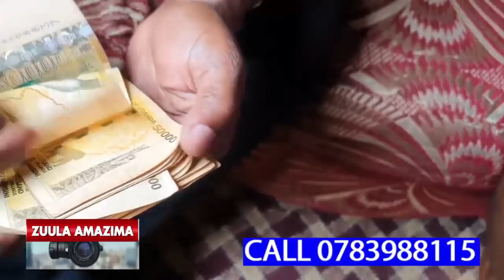BAMALAYA BETUNZE OKUSOBOLA OKUKOMYAWO SENTE ZA NDAGIRE MILLION BBIRI ZEBALYA,KINO KIKAMBWE KYENYINI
BAMALAYA BATUNZE OBUSOLO OKUSOBOLA OKUKOMYAWO SENTE ZA NDAGIRE MILLION BBIRI ZEBALYA,KINO KIKAMBWE